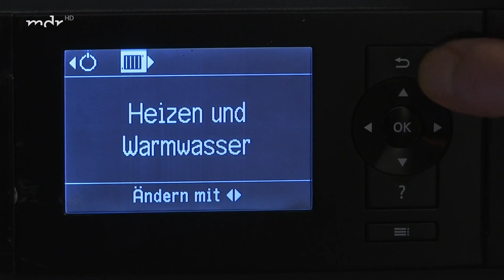MDR-Talk "Fakt ist!" zum Thema "Hitzige Debatte. Wie heizen wir in Zukunft?"